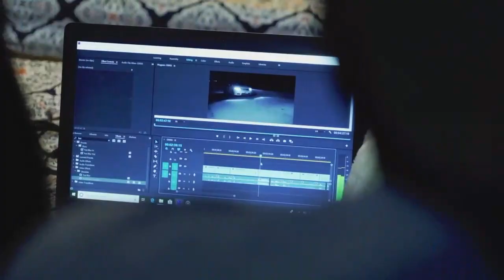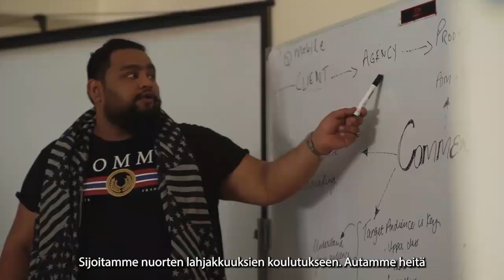PAK-7: Muuttaa asenteita ja ihmisten elämää Pakistanissa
Pakistanissa, jossa yli 200 miljoonaa ihmistä kohtaa taloudellisia ja yhteiskunnallisia haasteita, kristityt ovat pieni ja usein syrjäytynyt osa väestöstä. PAK-7 pyrkii muuttamaan tätä käsitystä tuottamalla TV-ohjelmia, jotka näyttävät kristittyjen positiivisen vaikutuksen yhteiskuntaan. Heidän ohjelmansa keskittyvät tarinoihin, jotka koskettavat ja inspiroivat, kuten kilpailu nuorille kristityille mediataiteilijoille ja ohjelmat, joissa he tukevat hyväntekeväisyysjärjestöjä. He investoivat tulevaisuuteen esittelemällä kristittyjen panoksen eri ammateissa ja tuottamalla ohjelmia lapsille. PAK-7:n tavoitteena on edistää yhtenäisyyttä, kunnioitusta ja yhteistyötä kaikkien kanssa, riippumatta uskonnosta. Liity mukaan ja ole osa tarinaa, joka muuttaa elämiä Pakistanissa.